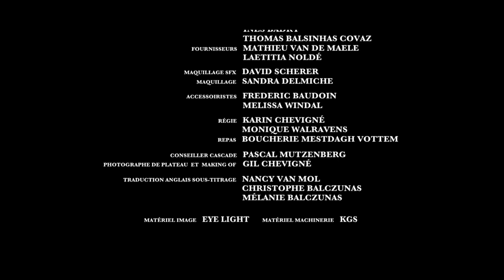SEPSIS - a short movie directed by Loren Claessens & Pierre-Michel Chevigné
Barricadé dans une maison suite à une invasion de zombies, Fred essaye d'empêcher la transformation de son frère Sam à l'aide du remède supposé : l'alcool. Catherine voit ressurgir les vieux démons de son mari et craint pour leur survie.

Locked up in a house during a zombie invasion, Fred tries to stop his brother Sam from turning with the supposed cure: alcohol. Catherine sees her husband's old demons reappear and fears for their survival.

Musique originale écrite et composée par Lorris Gisana.